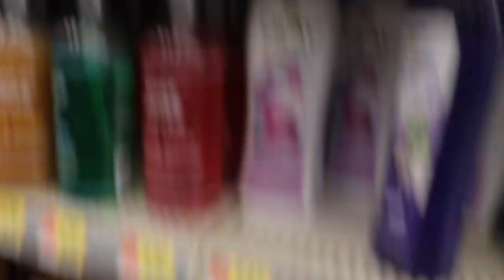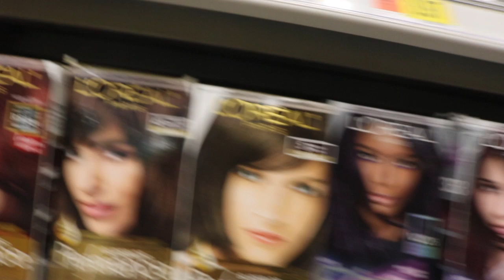WALMART CHRONICLES FT. TSG AND JON THE DON